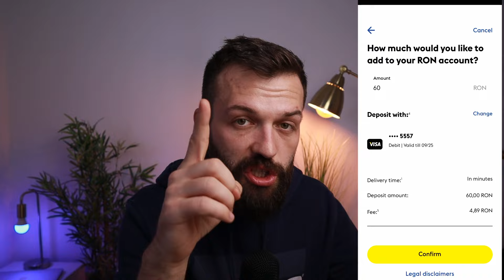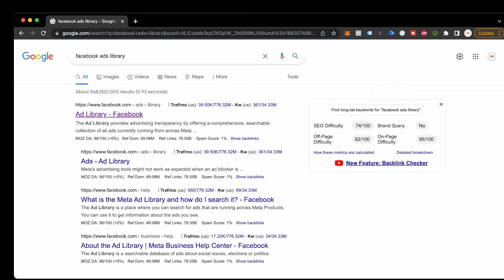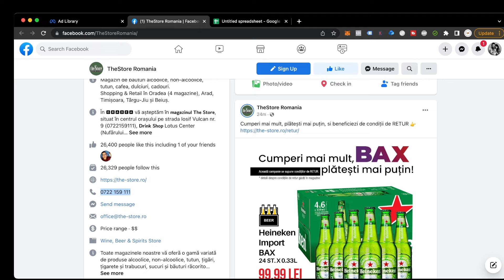Cum să faci bani pe telefon - de la 0 la 5000 de lei fără experiență